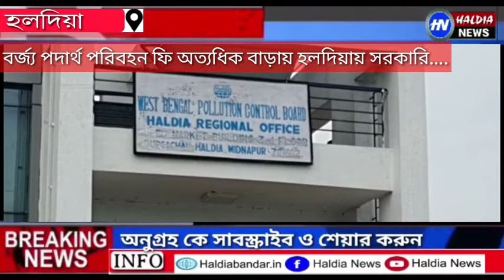মেডিক্যাল বর্জ্য সংগ্রহের রেট বৃদ্ধি, ডেপুটেশন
AITC AllindiaTrinamoolCongress #
MamataBanerje haldia # haldiabandar# haldialive# biswabangla# haldianews#tamrolipto municipality#nandakumar assembly#haldia assembly#haldia municipality#shyama prasad mukharji port # Haldia dock complex# Mr ak mehra#hit#global institute of science and technology# icar#Dr lakhan Chandra set Ashish lahiri # subimal das#ajgar Ali#mahishadal assembly mahishadal Panchayat samiti Tilak chakraborty Haldia refinery#West Bengal kabaddi association#Kunal Ghosh#sayani Ghosh# bjp# Shyama Prasad mukharji port